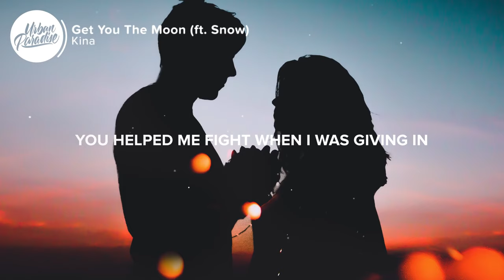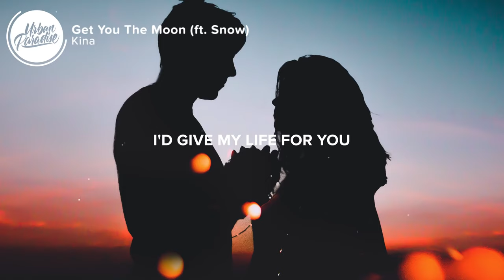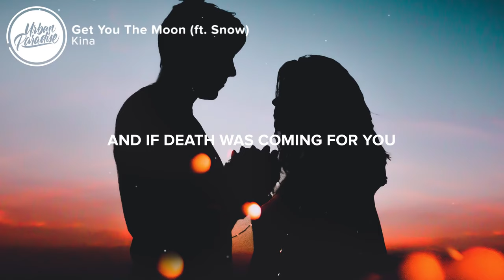you showed me love when i wasn't feeling it